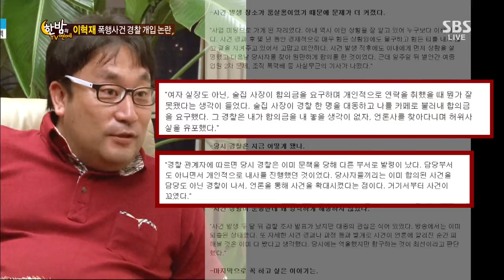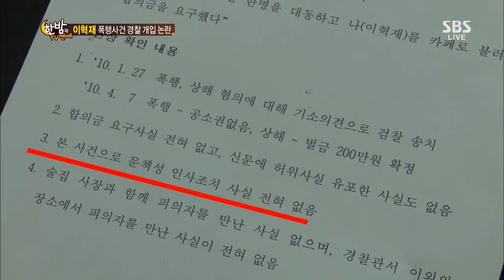한밤의 TV연예 20130717 #17(1)